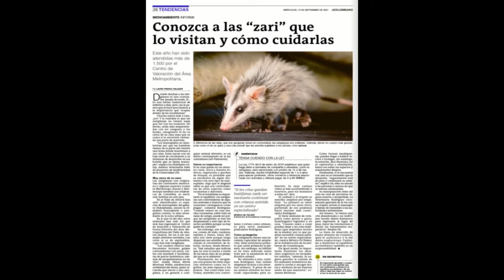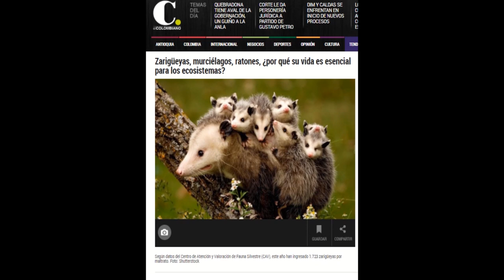Conozca las “zari” que lo visitan y cómo cuidarlas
Maestros y bibliotecarios: ¡Les traemos una nueva estrategia para que compartan con sus estudiantes!

Este año han sido atendidas más de 1.500 en el Centro de Valoración del Área Metropolitana. Decirles chuchas a las zarigüeyas es una costumbre pasada de moda. Sí... Es una forma tradicional de referirse a ellas, pero ¿no le parece que le hace poca justicia a la importancia que ocupan dentro de los ecosistemas?

🐭Chucha suena más a rata, ¿no? Y la realidad es que las zarigüeyas no tienen nada que ver con los roedores. De hecho, están más emparentadas con los canguros y los koalas, ¡imagínese! Si las ve cerca de su casa sepa que es como si lo visitara una parte de Australia.

Encuentra más sobre esta y otras estrategias en el blog de Prensa Escuela El Colombiano

Creación: María Cristina Muñoz y Deisy Barbosa.